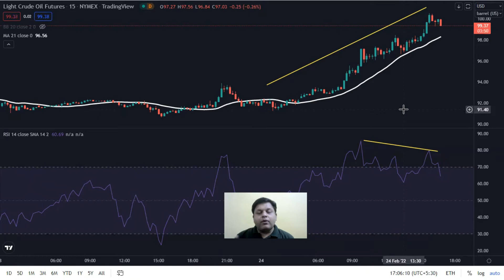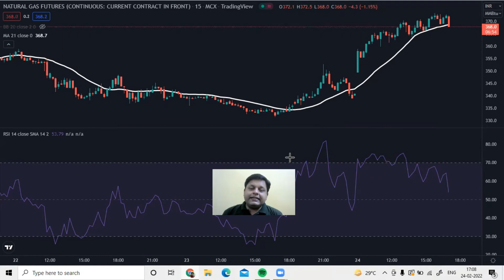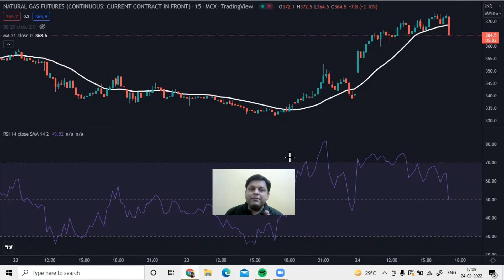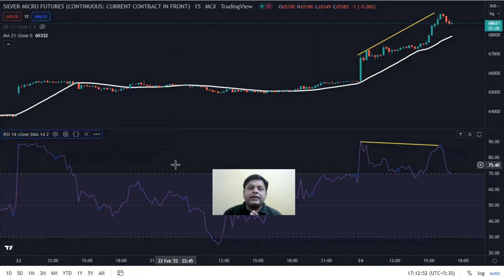Russia Vs. Ukraine War || Crude Oil Touches $100 || WHAT SHOULD YOU DO?